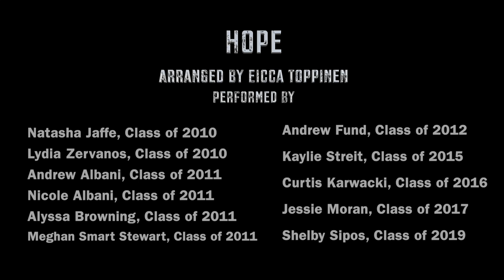Hope - Crane Cello Ensemble 2020